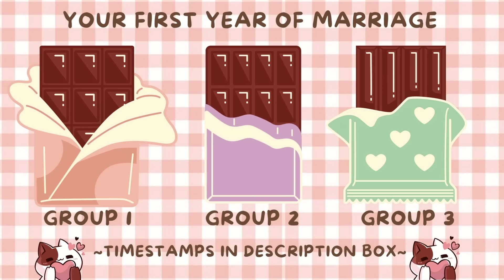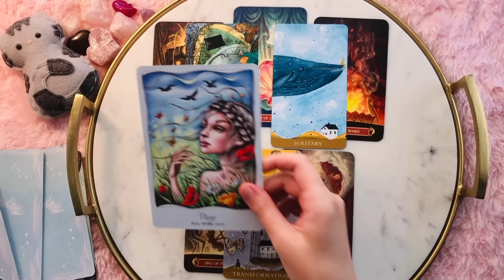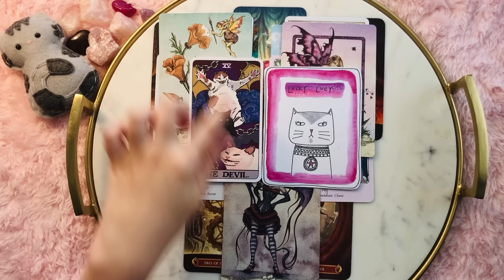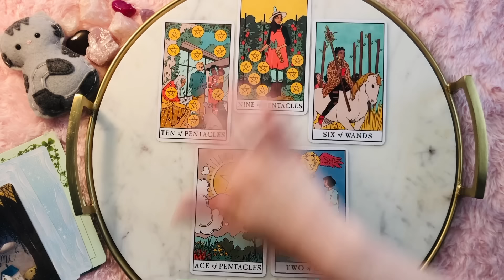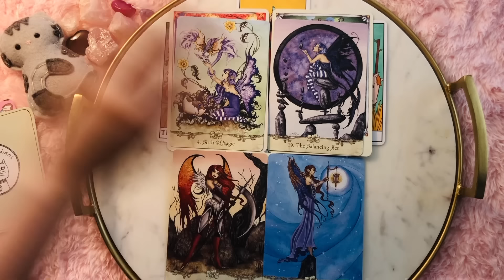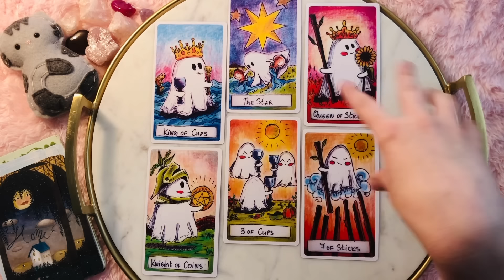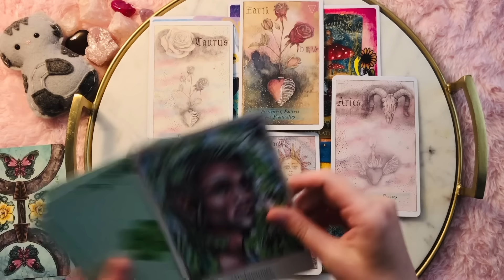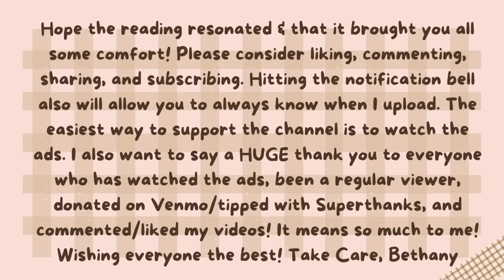🔮 💍 Your First Year of Marriage 💍 🔮 Pick-A-Card Tarot Reading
🎉 Tip with SuperThanks (virtual tip jar, funds gracie's love of greenies smartbites)

🌹Today’s tarot card reading is revealing what your first year of marriage will be like🌹

💍 TIME STAMPS 💍
🍫 Group Selection - 0:05
🧡 Group 1 - 1:35
🧡 - Folding Chair by Regina Spektor
💜 Group 2 - 35:50
💜 - Apesh** by The Carters
💚 Group 3 - 1:12:11
💚 - The Way I Am by Ingrid Michaelson
💌 Thank You Letter - 1:06

🌻Decks Used🌻
✨Cirque du Tarot
✨Home Oracle
✨Faery Temple Oracle
✨Fairy Wisdom Oracle
✨Heavenly Bodies Astrology Oracle
✨Cat Meme Tarot
✨Cat Guardians Oracle
✨Modern Witch Tarot
✨Cute Ghost Tarot